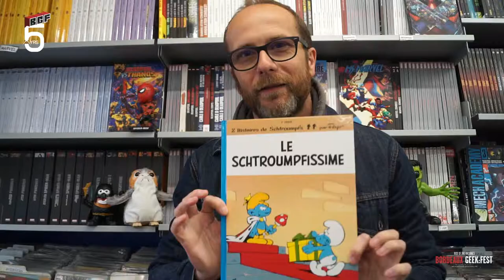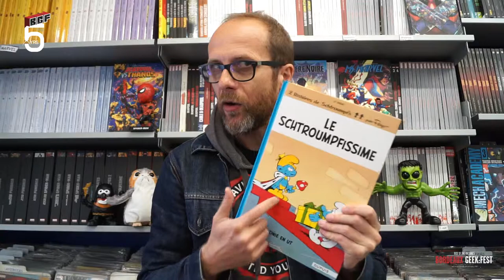Interview de Jean-Luc Sala, auteur de BD pour le BGF 5ème édition !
🎥 M-2 - BGF #5 - INTERVIEW 🎥

On a rencontré Jean-Luc Sala à la librairie Album Bordeaux. Il nous a parlé de la thématique RiseOfTheMachines, de son parcours et de ce qu'il vous réserve pour ce BGF qui s'annonce grandiose ! 🙏😎

🎈 ON VOUS DIT A DANS DEUX MOIS ! 🎈